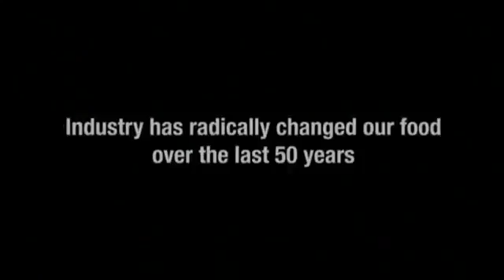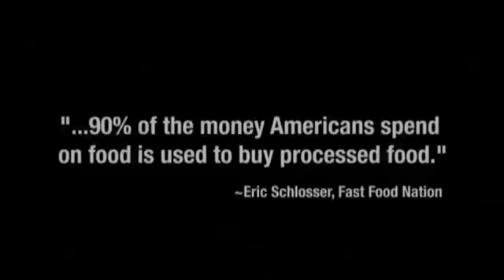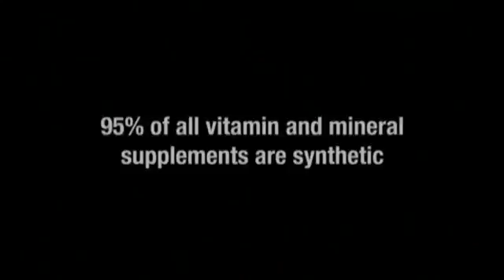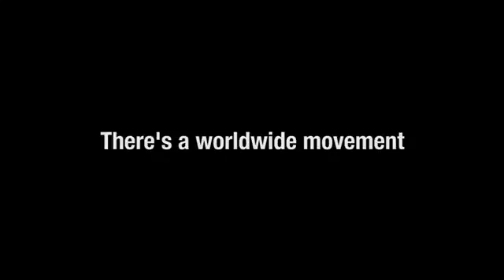The Shocking Truth About Food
Mannatech the shocking truth about food